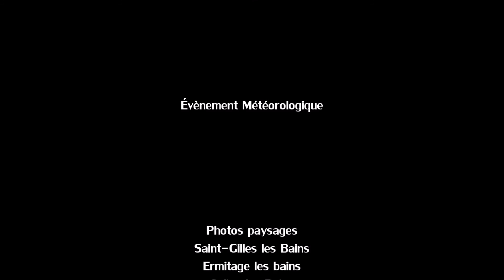Cyclone BEJISA à l'île de La Réunion en photos - Janvier 2014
Photos du paysage à l'île de La Réunion suite au passage du cyclone tropical BEJISA à proximité de l'île le jeudi 2 janvier 2014.

BEJISA était un cyclone tropical intense qui a évolué dans le sud-ouest de l'océan Indien au cours du mois de décembre 2013 à janvier 2014.

BEJISA était passé à 50 km à l'ouest de La Réunion (mur de l'oeil à 15 km seulement des côtes) le jeudi 2 janvier 2014 vers 16 heures locales au stade de cyclone tropical. Il s'agissait du cyclone tropical le plus violent que l'île ait subi depuis GAMEDE en février 2007 et DINA en janvier 2002.